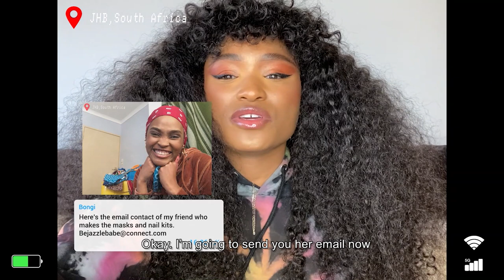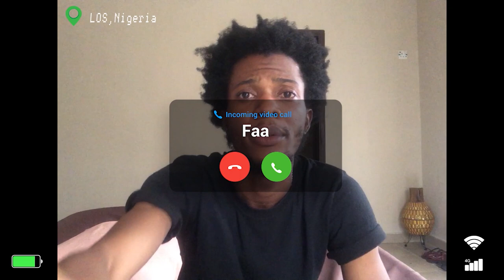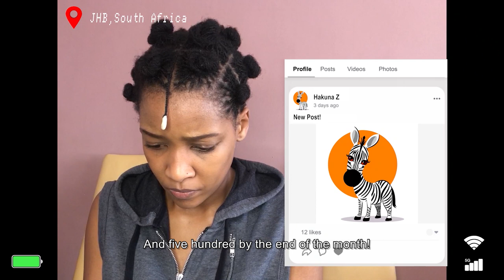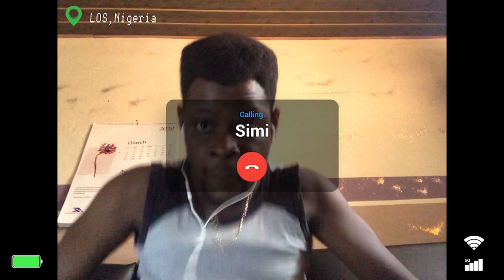MTV Shuga: Alone Together | Omnibus 46-50